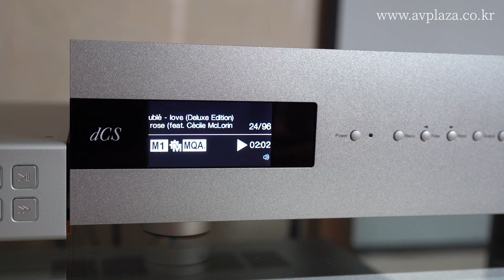광진구 고객님의 dCS Bartok 과 MAGICO A3 , Constellation 하이파이 시스템 설치기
광진구 구의동 고객님의 하이파이 시스템 설치기 입니다.

옥수동 고객님의  하이파이 시스템 설치기 입니다.

스피커 : MAGICO A3

앰프 : Constellation Mono 1.0

소스 : dCS Bartok

보다 자세한 내용은 AV플라자 홈페이지에서 확인해 보세요